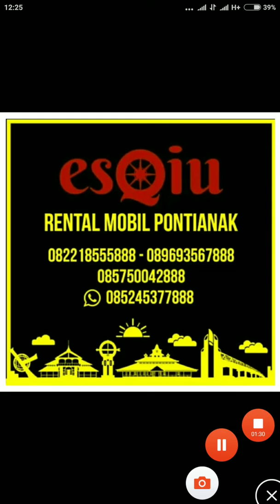Rental Mobil Pontianak eSQiu Hp&Wa 082218555888 & 081804555888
Rental Mobil Pontianak eSQiu
Hp & Wa 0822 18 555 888 | 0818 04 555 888.

Paket hemat dalam Kota Pontianak (mobil + Supir) , diluar makan Supir, parkir dan bbm ).

1. All new avanza 450.000 rupiah, per 10jam, untuk dalam kota Pontianak.

2. Grand new avanza 500.000 rupiah, per 10 jam, untuk dalam kota Pontianak.

3. ‎ Grand Livina 500.000 rupiah, per 10 jam, untuk dalam kota Pontianak

4. ‎ Mobilio 500.000 rupiah, per 10 jam, untuk dalam kota Pontianak.

5. ‎Grand new innova 600.000 rupiah, per 10 jam, untuk dalam kota Pontianak.

6. ‎Innova reborn 700.000 rupiah, per 10 jam, untuk dalam kota Pontianak.

7. ‎ Toyota Hi ace all in  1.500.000 rupiah, per 10 jam, untuk dalam kota Pontianak.